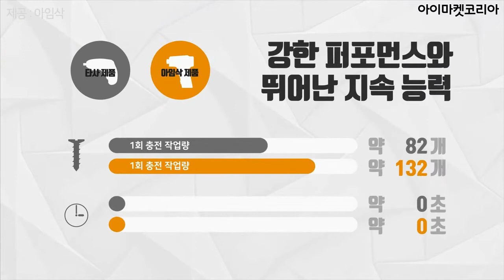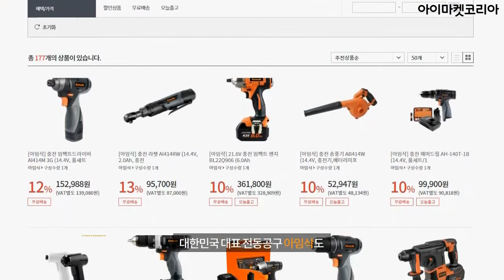아임삭 스크류 드라이버 아이미니 사용법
대한민국 전동공구, 아임삭 스크류 드라이버 아이미니

동영상으로 제품 정보 먼저 확인하고, 제품 구매까지 이제 한번에!